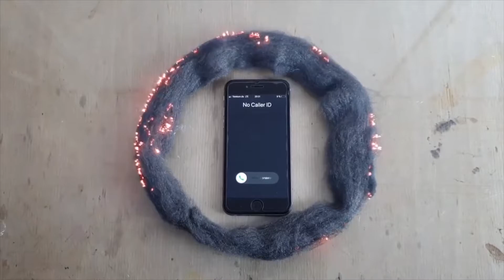Antifake Squad: the smartphone doesn't burn steel wool!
== the smartphone doesn't burn steel wool!

BuilderAll est fait pour vous si votre activité est dans cette liste :
🤝 Marketing de Réseau
💡 Marketing d’Information
👨🏽‍🏫 Consulting
📠 Auteurs
🎤 Conférenciers
💻 Business en Ligne
👩‍⚖️ Coaching
📦 E-Commerce
📈 Crypto Marketing
💰 Vente Directe
👥 Agence de Marketing
👀 Promotion Personnelle
💎 Ventes Professionnelles
👩‍🍳 PME/TPE